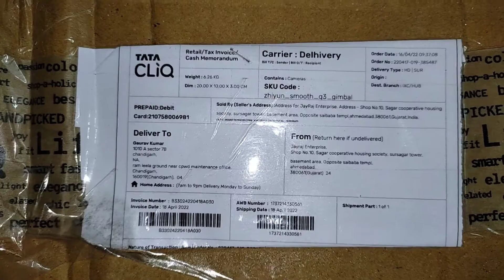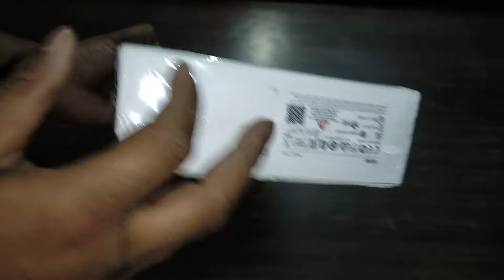zhiyun smooth Q3 unboxing & review | cheap and best gimbal 6604/- tata cliq |service centre in india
how to setup and setting of zhiyun smooth Q3 in hindi